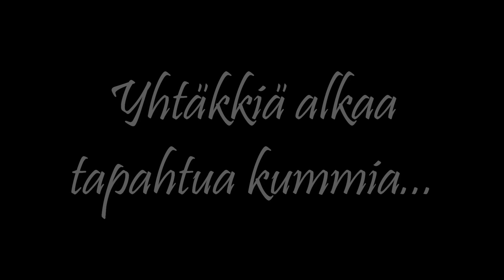Kosto on suloinen (traileri) ☆ TähtiTriio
Traileri ylihuomenna (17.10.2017) ilmestyvästä lyhytelokuvastamme nimeltä Kosto on suloinen

TÄHTITRIIO SOMESSA

Yhteinen tili:  tahtitriio
Julia:  julia.tauriainen
Sanna:  sandeew03
Toni:  froobeli

Sanna:  sandeew03
Julia:  julzkuuw